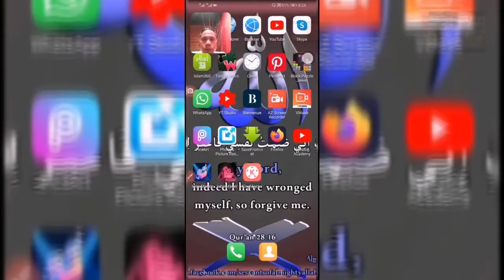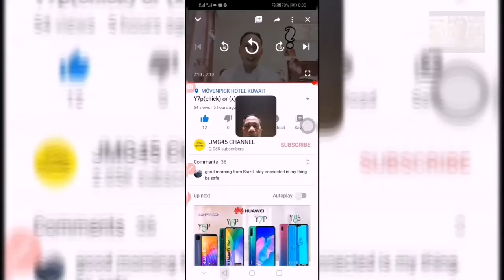PAANO MAG LAGAY NG END SCREEN SA VIDEO, QUICK AND EASY.(tutorial)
In this video I will discusses kung paano mag lagay ng quick and easy sa video ng end screen here in YouTube. It's tutorials JMG45